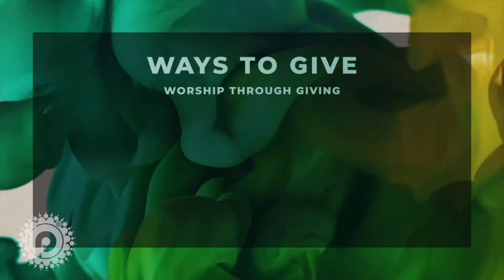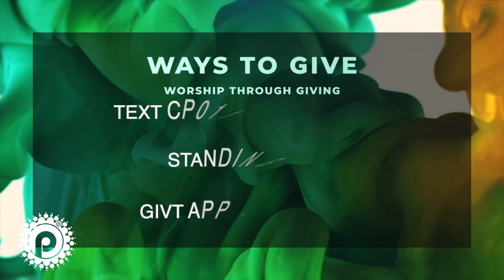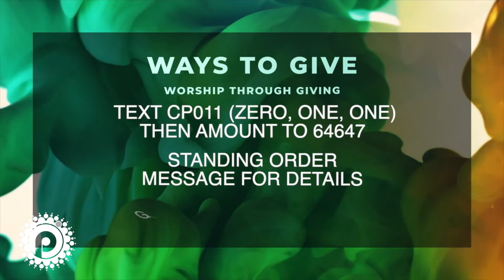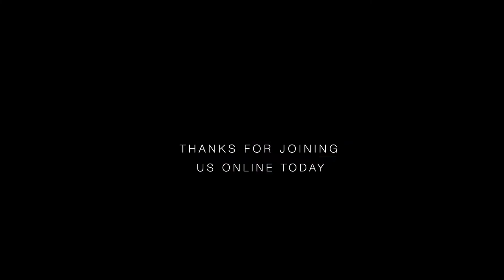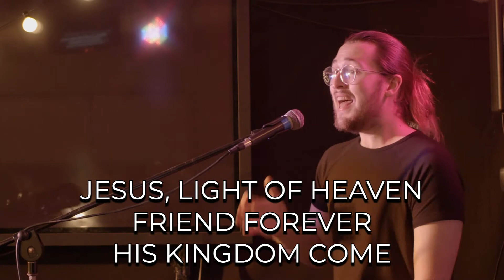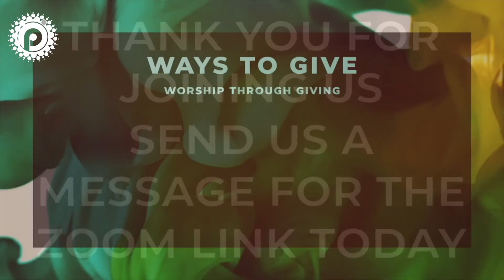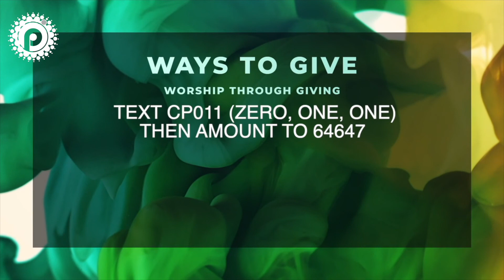PCC Online 3rd Jan 2021 - No Upgrade Required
Join us for our first church service of 2021, where we start as we mean to go on. With great worship, great teaching and great company (i.e. YOU!)

Text Giving: CP011 (Zero, One, One) followed by amount to donate to 64647 (Min £2)
Download the GIVT app and search for 'Prescot Community Church'
Comment if you would like the bank details for a bank transfer or standing order